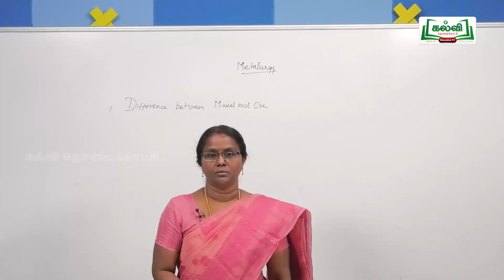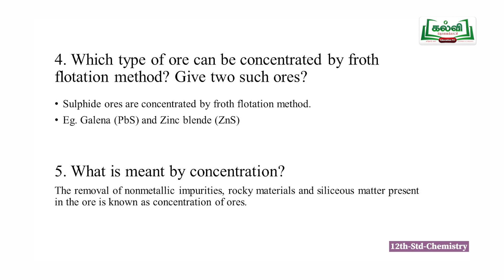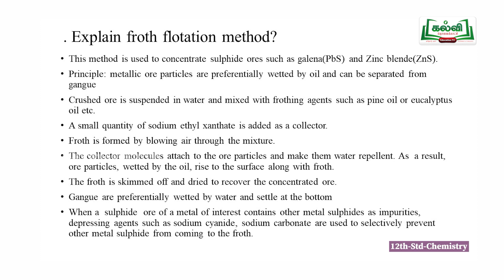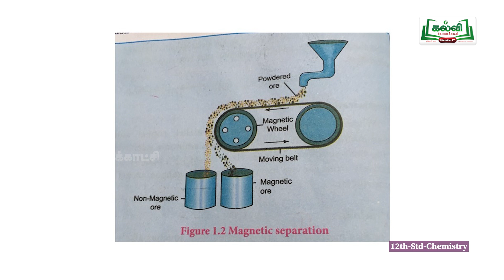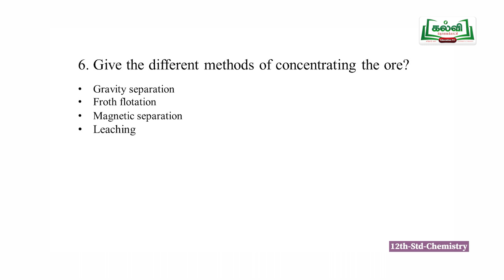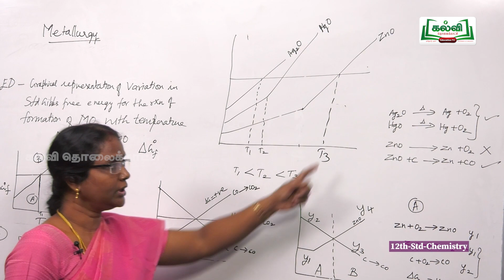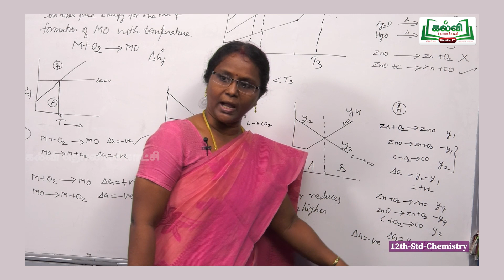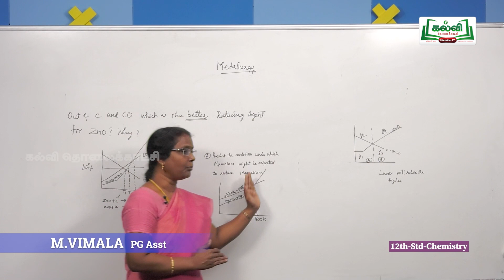Class 12 | Thdaiyum vidaiyum | Chemistry | Metallurgy | KalviTv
In this video lesson the teacher teaches the question answers part in the lesson named, Metallurgy to answer well in detail.